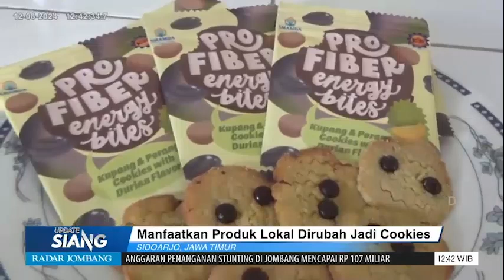Empat Pelajar Raih Gold Medal Event Internasional